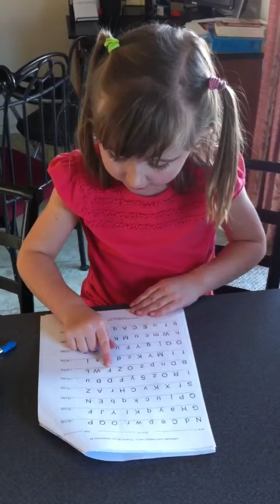Stella doing letter sounds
2/15/13- Stella doing her letter sounds. She has one minute to do as many as she can. Part of her daily kindergarten homework.